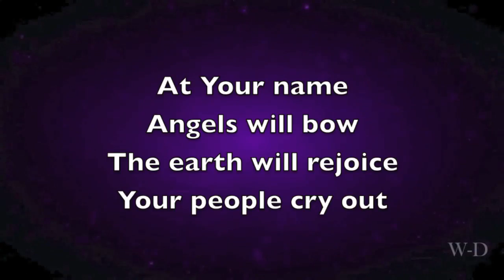AT YOUR NAME - VIDEO WITH LYRICS